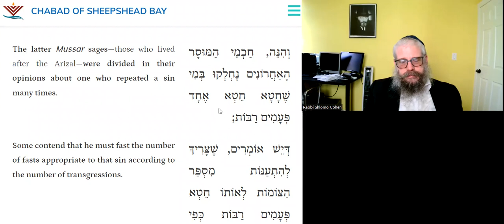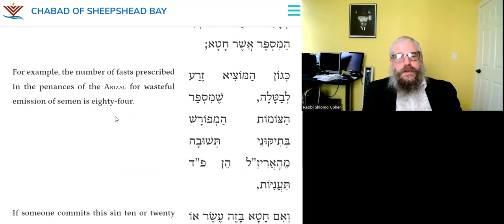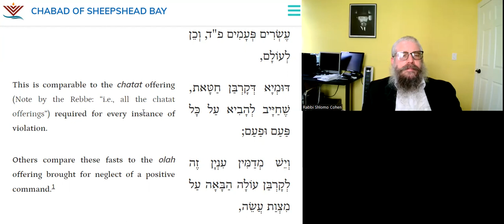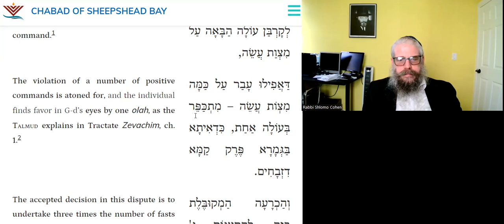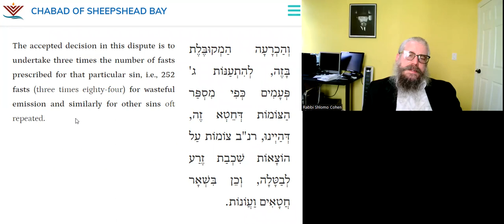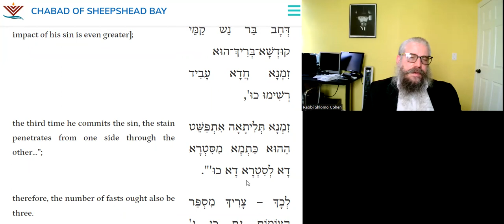Effect of Sin When Done Once, Twice or 3 Times | DAILY TANYA~199~ 10 Tamuz | Igeret Hateshuva Ch 3-1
20 Minutes Daily Tanya class with Rabbi Shlomo Zalman Cohen
10 Tamuz
י' תמוז
ספר התניא - אגרת התשובה פרק ג 1  ☕️ This class is live on Zoom every morning (Sunday-Friday) 9:30 am ET